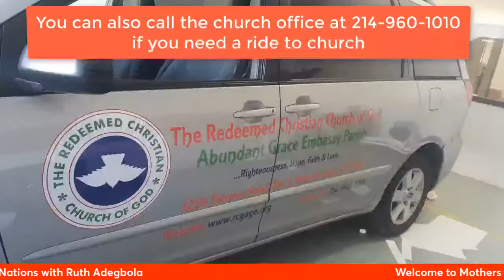How Food Can Enhance Fertility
What foods increase female fertility?
What are the top 10 fertility-boosting foods to help you get pregnant fast?
What are the foods that can improve female egg quality?
These and many more questions will be answered on your show - "Mothers of Nations" this Saturday, 30th of July, 2022.
Come and listen to our guests as they share testimonies of how foods have saved many people.
Time is 9 am CDT, 10 am EDT, and 3 PM in Nigeria and London.
Kindly share this link with as many people that you know would be blessed from the program.